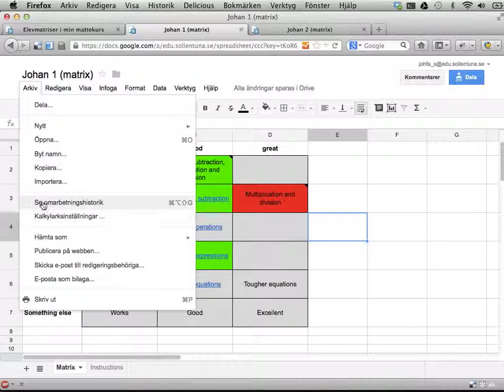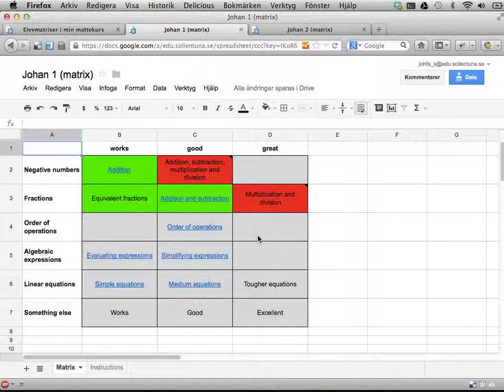StudentMatrix del 3: historik och återställa ändringar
Den här bonusvideon visar hur du kan återställa ändringar i elevers matriser (och hur du kan kolla hur matriserna ändrats över tid).

Den här videon är gjord för version 1.8-beta. Du kan alltid ge feedback om StudentMatrix på